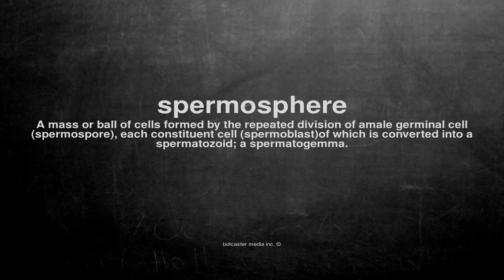What does spermosphere mean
What does spermosphere mean in English?